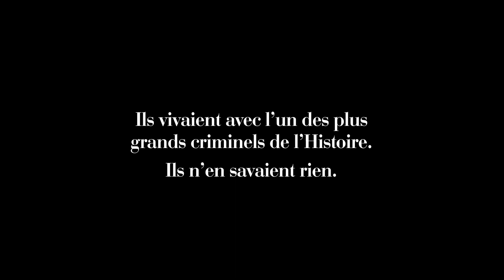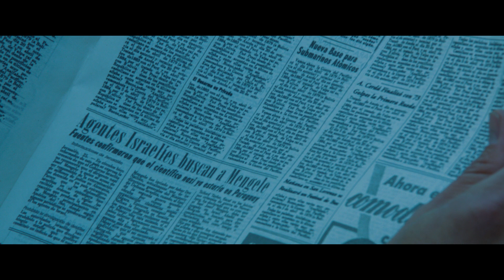Medecin de Famille - Bande annonce VOST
Le médecin de famille - Sortie le 6 Novembre 2013

Un film de Lucia Puenzo
Avec Alex Brendemühl, Natalia Oreiro, Diego Peretti

Pour plus d'informations, de vidéos ou de bande annonce sur Le médecin de famille et commander vos e-billets, rendez vous

L'histoire de Le médecin de famille
Patagonie, 1960. Un médecin allemand rencontre une famille argentine sur la longue route qui mène à Bariloche où Eva, Enzo et leurs trois enfants s'apprêtent à ouvrir un hôtel au bord du lac Nahuel Huapi. Cette famille modèle ranime son obsession pour la pureté et la perfection, en particulier Lilith, une fillette de 12 ans trop petite pour son âge.
Sans connaître sa véritable identité, ils l'acceptent comme leur premier client. Ils sont peu à peu séduits par le charisme de cet homme, l'élégance de ses manières, son savoir et son argent, jusqu'à ce qu'ils comprennent qu'ils vivent avec l'un des plus grands criminels de tous les temps.